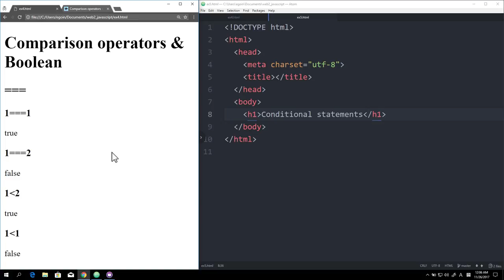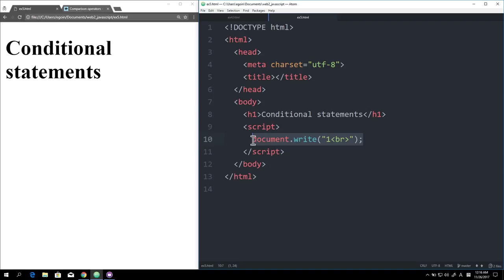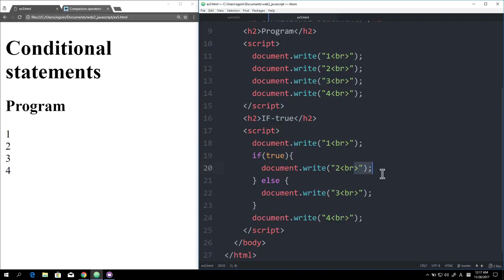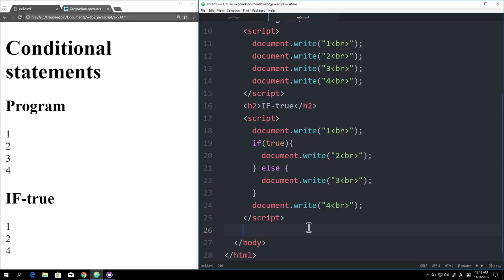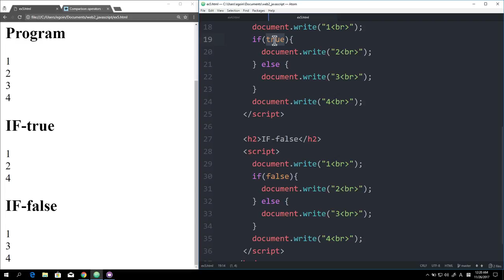WEB2 JavaScript - 16.조건문